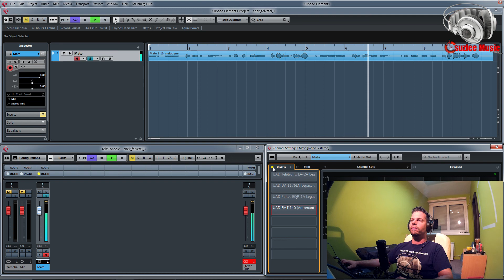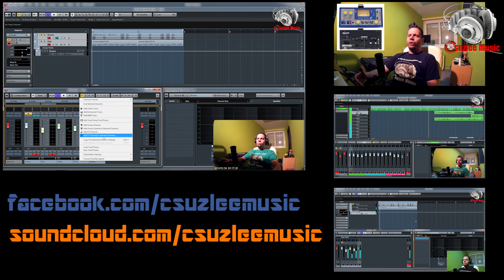Csuzlee Music | Ének felvétel #3 (bemeneti jelszint, kompresszor)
Twitch (itt vannak game streamek és videók is)

Minden támogatást nagyon-nagyon köszönök, legyen az bármekkora és természetesen a zenére, videókra költök.